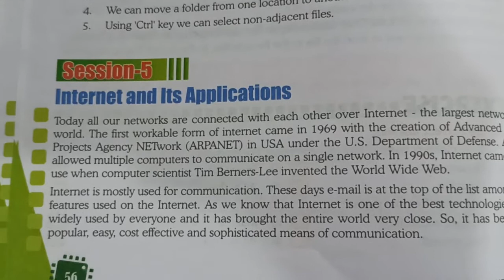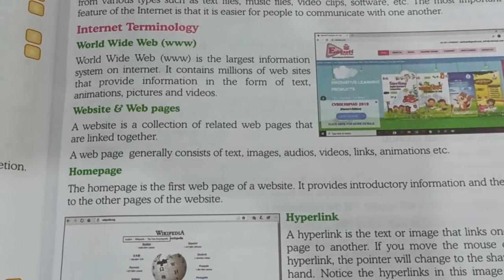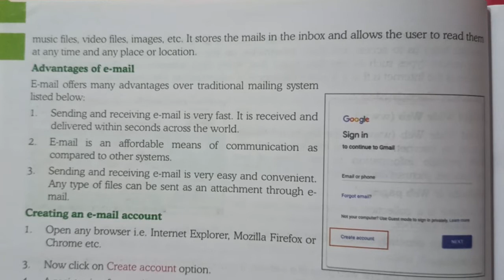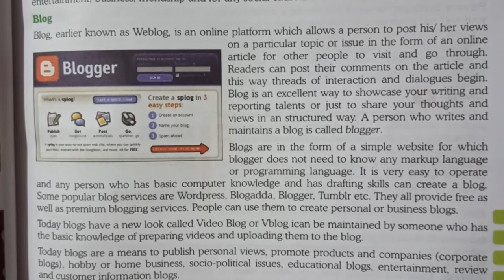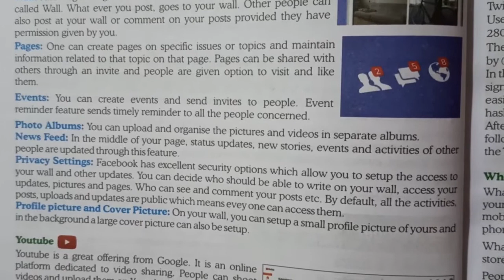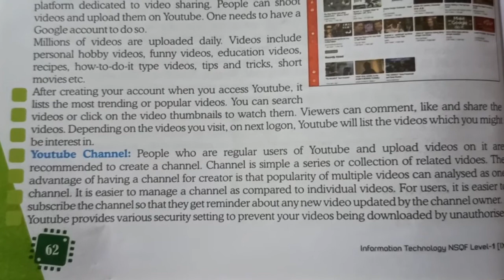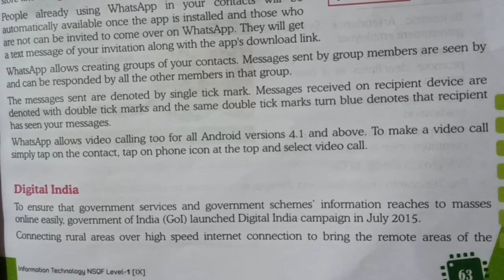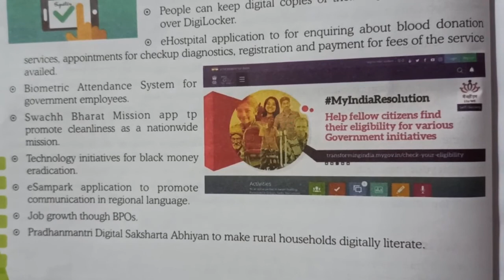Grade - 9 : IT : Unit 3 Basic ICT Skill Session 5 (Part 1)